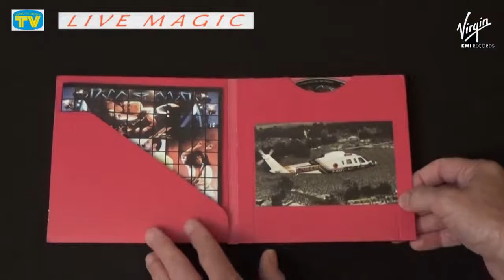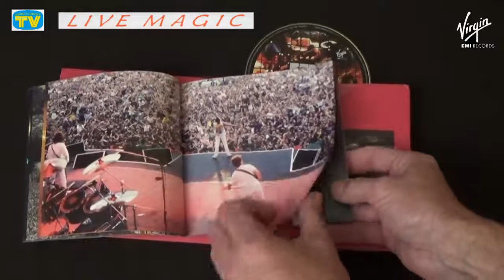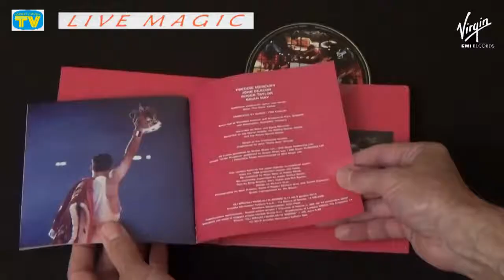[259] Live Magic - CD15: The Queen Collection Digipack Series from Italy (2015)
The fifteenth CD in the Italian CD Digipack series was issued on 9 June 2015. Piano by Mariano Bryner.